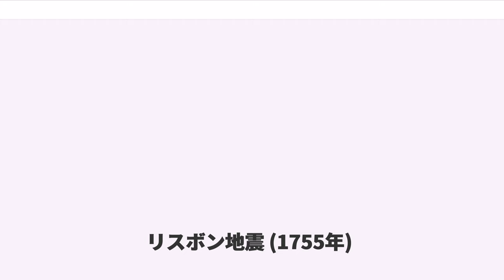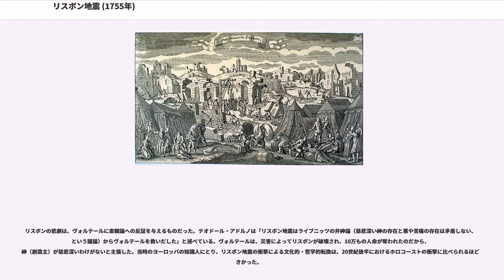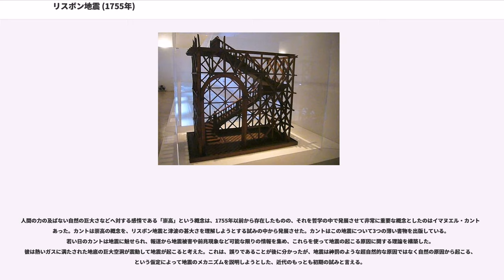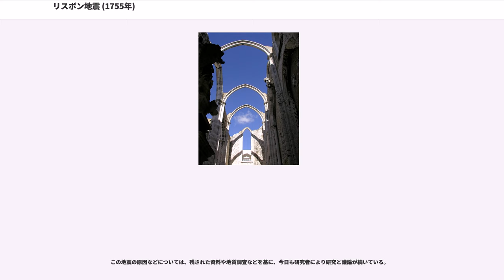リスボン地震 (1755年)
1755年のリスボン地震（リスボンじしん）は、同年11月1日に発生した地震で、リスボン大震災（リスボンだいしんさい）とも言う。
9時40分に 西ヨーロッパの広い範囲で強い揺れが起こり、ポルトガルのリスボンを中心に大きな被害を出した。津波による死者1万人を含む、5万5000人から6万2000人が死亡した。推定されるマグニチュードはMw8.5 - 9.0。震源はサン・ヴィセンテ岬の西南西約200kmと推定されている。

Gutscherがサイエンスに投稿した論文での、
という記述から、「イベリア半島南西沖の寄生マイクロプレートにおける弓状の沈み込み帯で発生した地震である」と考える説もある。

リスボンでは地震の後に起きた津波と火災により、ほとんどの建物が廃墟と化した。震災によりポルトガル経済は打撃を受け、海外植民地への依存度を増した。ポルトガルでは国内の政治的緊張が高まるとともに、それまでの海外植民地拡大の勢いは削がれることとなった。

また震災の悲報は、18世紀半ばの啓蒙時代にあった西ヨーロッパに思想的な影響を与え、啓蒙思想における理神論と崇高論の展開を強く促した。リスボン地震によって思想的に大きな変化を蒙った思想家には、後述のようにヴォルテールがいる（『カンディード』を参照）。

当時、ポルトガル王ジョゼ1世の下で宰相の地位にあったセバスティアン・デ・カルヴァーリョ（後のポンバル侯爵）は、リスボンの再建を積極的に推進した。

11月1日はカトリックの祭日（諸聖人の日（万聖節））であった。当時の記録では、揺れは3分半続いたというものや、6分続いたというものもある。リスボンの中心部には5m幅の地割れができ、多くの建物（85%とも言われる）が崩れ落ちた。即死した市民は2万人といわれる。生き残ったリスボン市民は河川敷や港のドックなどの空き地に殺到した（狭い土地で無計画に都市開発が行われた為、建物が密集し、市街には広場が無く狭い路地が入り組んでいた為）が、やがて海水が引いてゆき（引き波）、海に落ちた貨物や沈んでいた難破船が次々にあらわになった。地震から約40分後、逆に津波（押し波）が押し寄せ、海水の水位はどんどん上がって港や市街地を飲み込み、テージョ川を遡った。15mの津波はさらに2回市街地に押し寄せ、避難していた市民（約1万人）を飲み込んだ。津波に飲まれなかった市街地では火の手が上がり、火災旋風となって、その後5日間にわたってリスボンを焼き尽くした。

ポルトガルの他の町でもリスボンのような惨禍に見舞われた。国土の南半分、特にアルガルヴェ地方の被害は大きかった。南西端のサグレスでは30mの津波に襲われている。地震の揺れは遠くフィンランドからアフリカ北部まで感じられた。グリーンランドやカリブ海にまで揺れが及んだという記録もある。モロッコなど北アフリカの沿岸は高さ最大20mの津波に襲われ、イングランド南部やアイルランド西部にも3mの高さの津波が押し寄せて建物などを破壊した（ゴールウェイのスパニッシュ・アーチには津波で破壊された跡が残っている）。さらに大西洋を越えたバルバドスやマルティニークにも津波が到達した。
当時リスボンは27万5000人の人口を数えたが、最大で9万人が死亡した。モロッコでも津波などで1万人が死亡したとされるが、記録がはっきりしておらず、続く11月18日から19日に起こった一連の地震の被害も合わさっている可能性もある。

リスボンの建物の85%は破壊され、宮殿や図書館、16世紀の独特のマヌエル様式の建築も失われた。地震の揺れで壊れなかった建物や被害が少なかった建物も、教会の蝋燭などが火元の火災で焼失した。わずか6か月前にこけら落としを祝ったばかりの歌劇場も火災で焼け落ちた。テージョ川沿いに建っていたリベイラ宮殿（現在のコメルシオ広場の位置にあった）も地震と津波で崩れ、7万巻の書物やティツィアーノ、ルーベンス、コレッジョらの絵画も失われた。ヴァスコ・ダ・ガマら大航海時代初期の航海者たちが残した詳細な記録も、王立文書館の建物と共に失われた。作曲家カルロス・セイシャスの作品の楽譜も、そのほとんどが失われた。リスボン大聖堂、サン・ヴィセンテ・デ・フォーラ修道院などの大きな教会や修道院も破壊された。ロシオ広場には当時最大の公立病院だったレアル・デ・トードス・オス・サントス病院があったが、数百人...